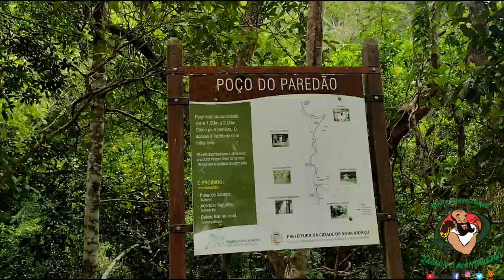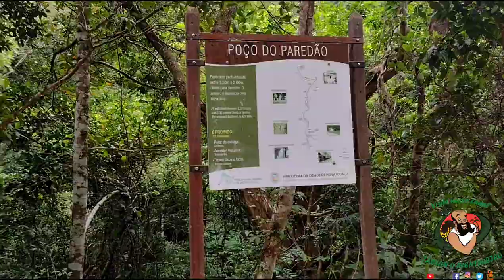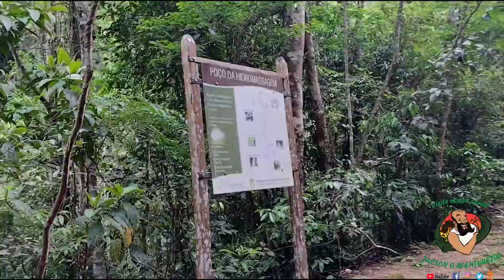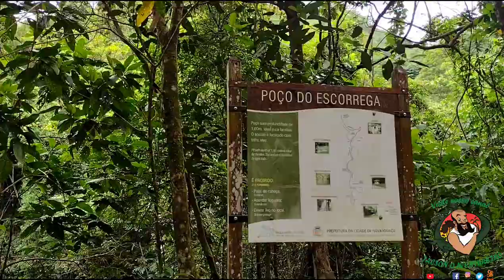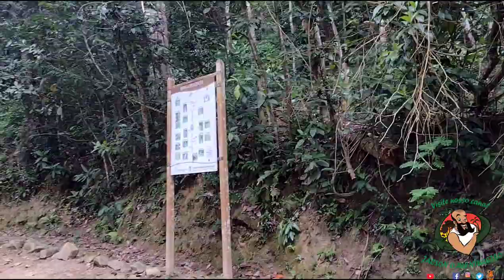Parque municipal de nova Iguaçu parte 2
Jacson o aventureiro , trilha de nova Iguaçu , trilha de Nova Iguaçu , trilha do parque municipal de nova Iguaçu , fazenda dona Eugênia , rio dona Eugênia ,